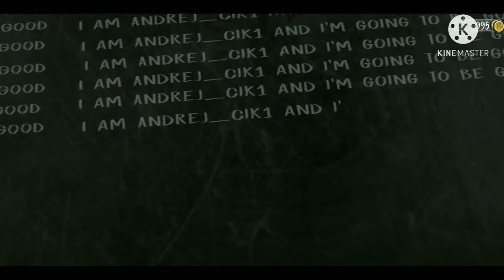Evil Nun || Mask Collection #4 ||The Doll Explosion || Full Gameplay || Hindi in Android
This video is edited by kinemaster application